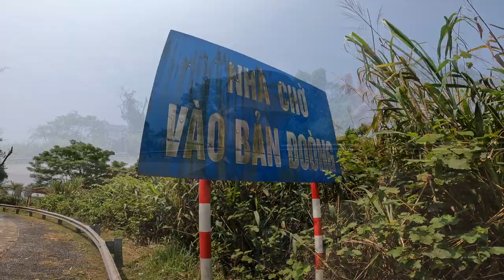Hur hamnar jag i en av världens största Grottor Hang En Cave 🇻🇳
I denna video tar vi oss till en av världens största grottsystem. Till och med Hollywood har varit här och filmat.